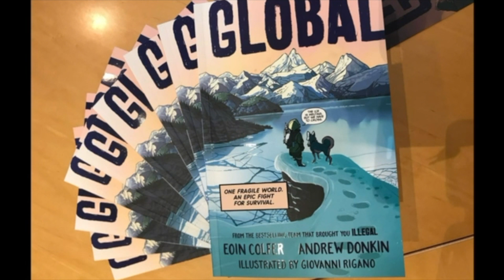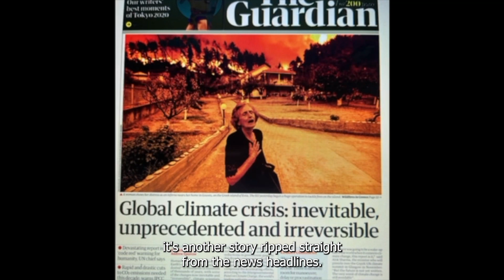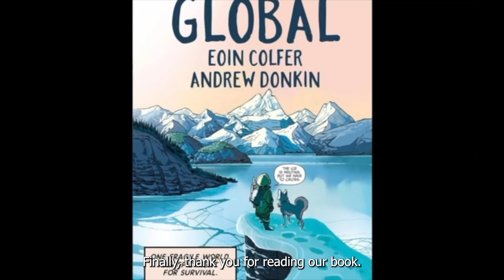Global; KPMG Children's Books Ireland Awards 2024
Global written by Eoin Colfer and Andrew Donkin and illustrated Giovanni Regano is shortlisted for the KPMG Children's Books Ireland Awards 2024. Learn more about the book & the story behind it.